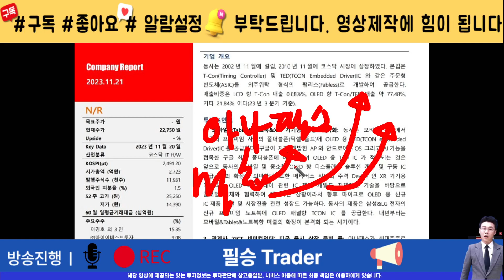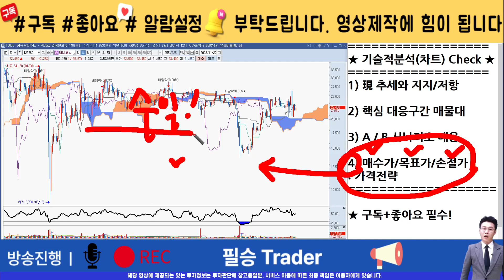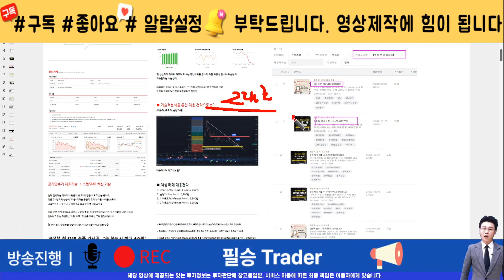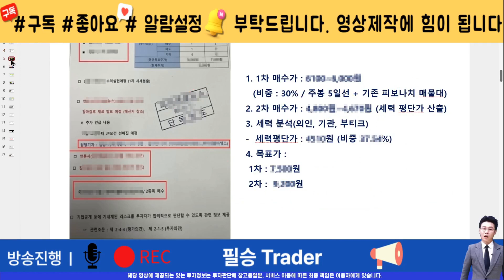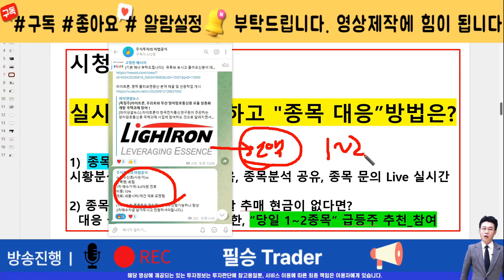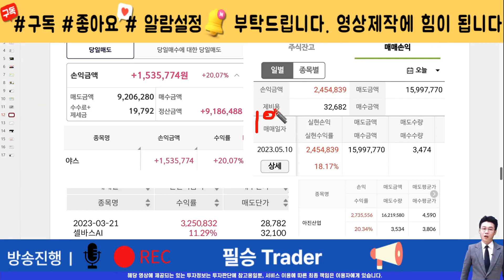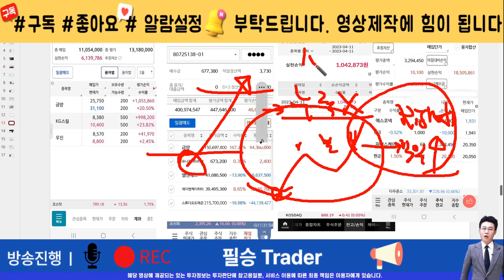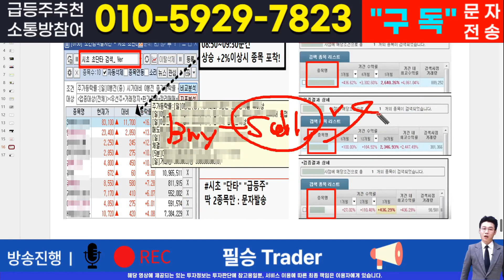[주식]아나패스 - 핵심 대응전략과 차후 모멘텀! 영상 반드시 확인하면 수익냅니다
실시간 구독자소통 카톡방 투자정보 텔레그램